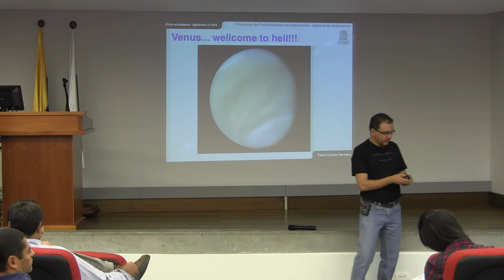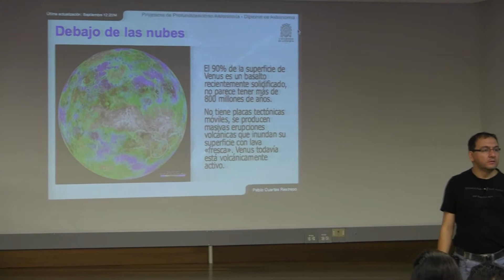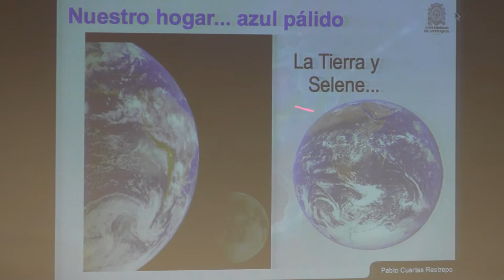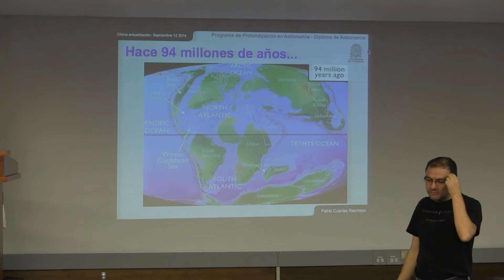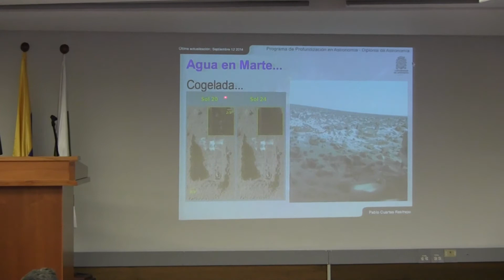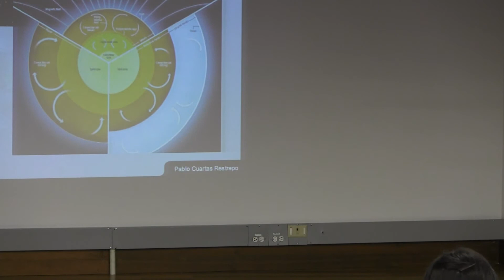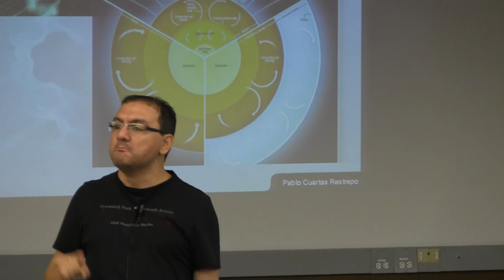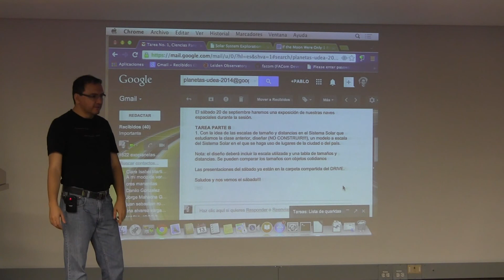Diploma de Astronomía - Ciencias planetarias - Sesión 8.